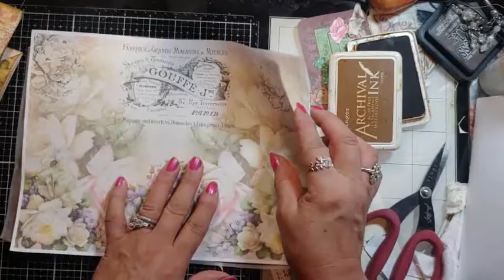Morning coffee and crafting